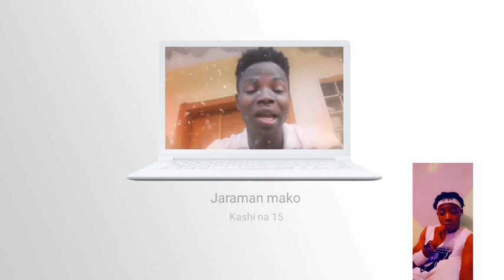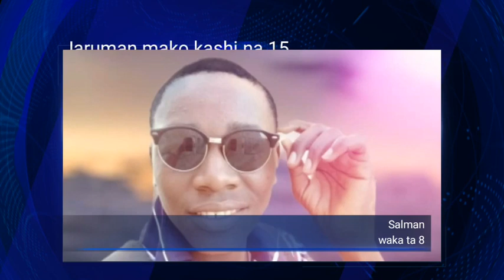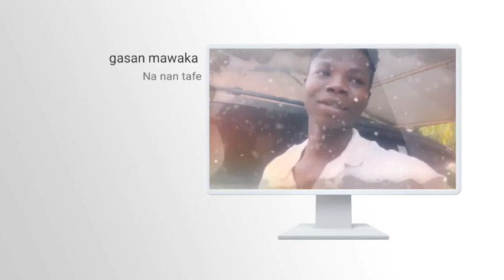Jaruman mako kashi na 15 | wakoki daga masu aiki da android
jaruman mako shirine mai kayatarwa kuma shirine mai ilimantarwa domin muna dauke da jarumai masu kwazo cikin harkan waka, wanda kaima zaka ji dadin shirin, kada ka bari abaka labari
domin karin bayani kan jaruman mako ka tuntube mu bisa kan wannan number 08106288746 mungode
@Arewa Comedians
   @TV Hausa360    @MuBaRaKeeY Tv    @Superb TV   @ArewaBlog Music Tv   @AREWA24 ​